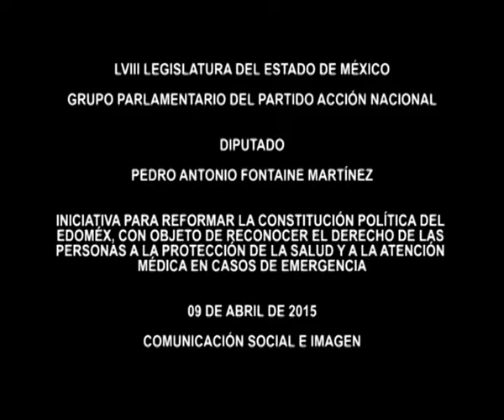DERECHO DE LAS PERSONAS A PROTECCIÓN DE LA SALUD Y ATENCIÓN MÉDICA EN CASOS DE EMERGENCIA